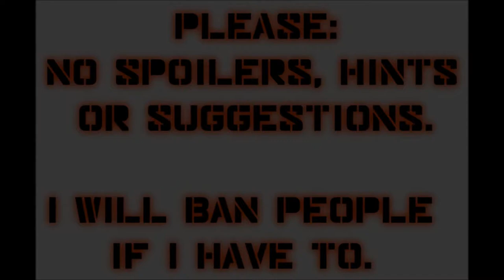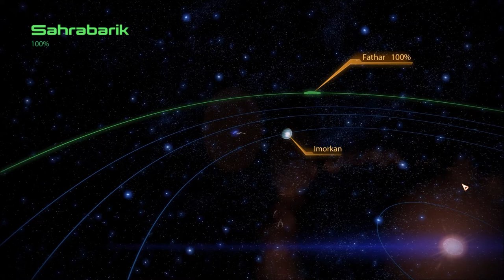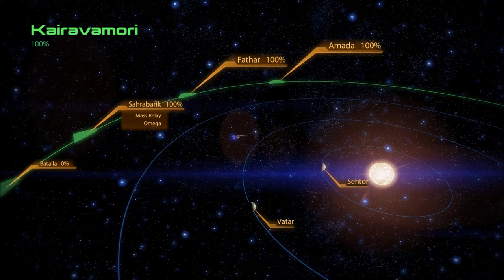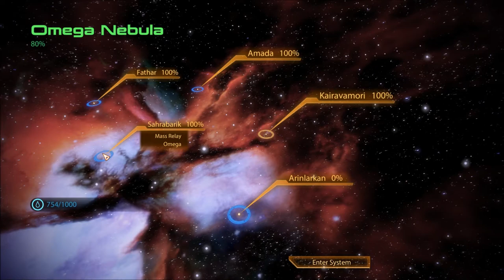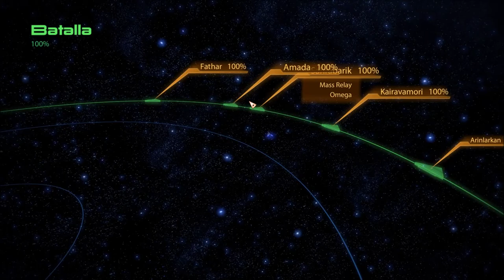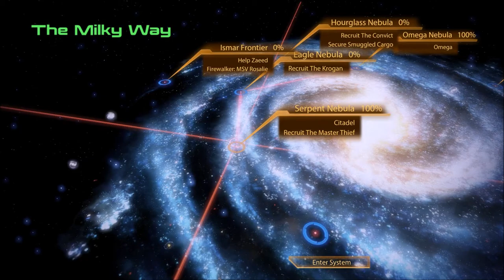Let's Play Mass Effect 2 (Blind), Part 20: Omega Cluster Complete!